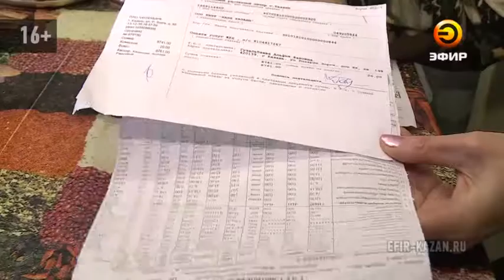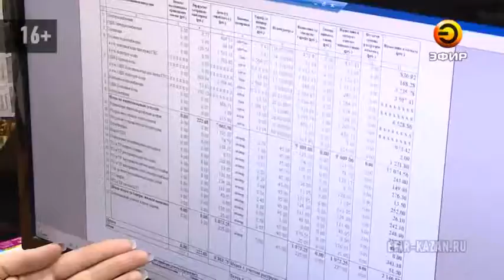Жительница Казани оплатила кварплату вовремя, а в итоге оказалась должником